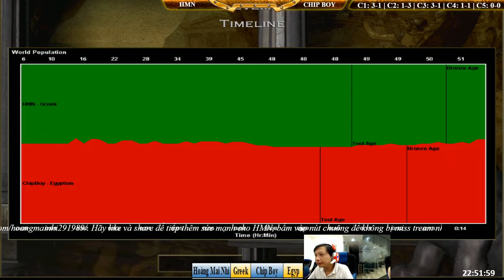Solo - C4T3 || Hoàng Mai Nhi vs Chipboy ngày 22/10/2018